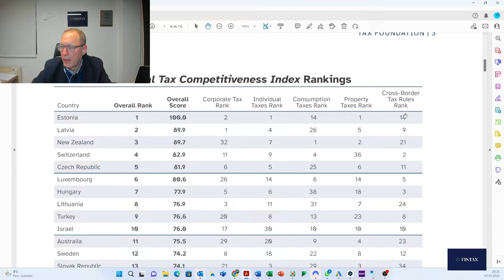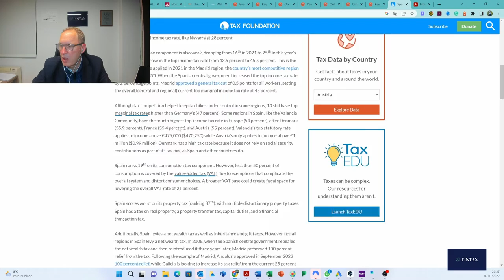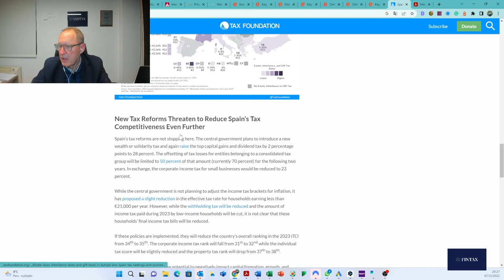Index tax pressure Worldwide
Tax worldwide analysis on the tax pressure by the prestigious institution tax foundation,

One of the latest blog posts indicates clearly that Spain, after the planned tax reforms, could lead the index in terms of the worst country in relation to tax pressure